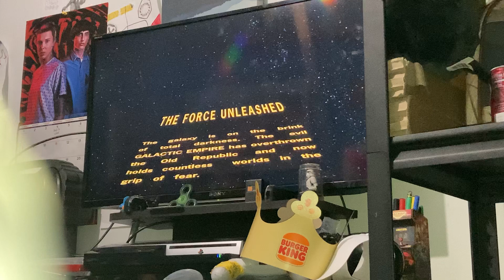Star Wars: The Force Unleashed-part 1